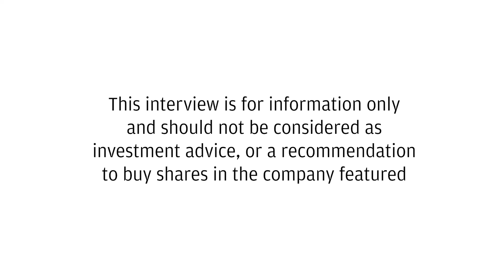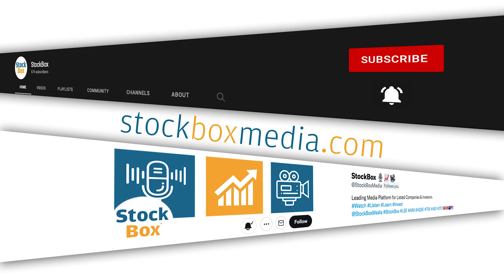ONDO InsurTech Expand Roll-Out with LB Forsikring Following Positive Initial Trial Order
➡️ LB Forsikring initially committed to 10,000 Leak Bot units and experienced positive results, including high installation rates and claim savings. The success has led to an acceleration in deployment, with plans to ship 7.5 thousand units in the next three months.

➡️ The company has witnessed a strong uptake rate, exceeding expectations, and is impressed by the real-time detection and repair services provided, leading to an optimistic outlook for future deployment and expansion.